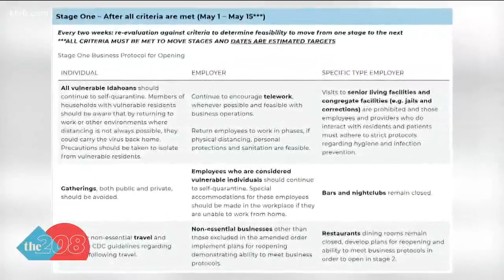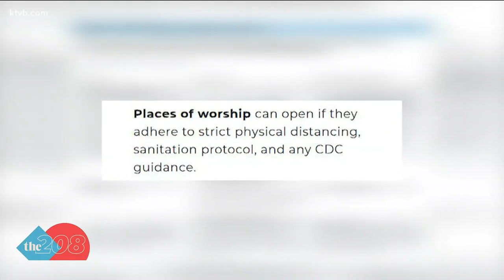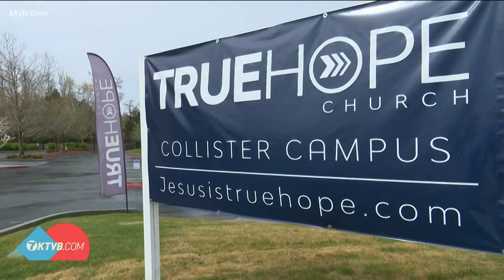Idaho churches getting ready to welcome back their congregations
Church on Sunday is back on. Some denominations are waiting a little longer to open their doors.